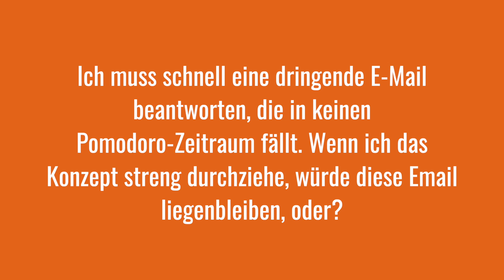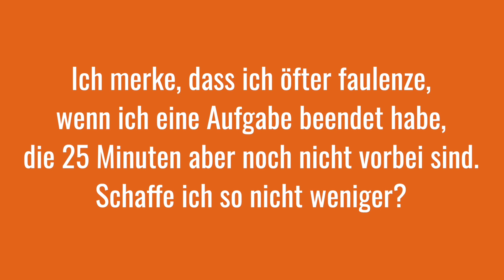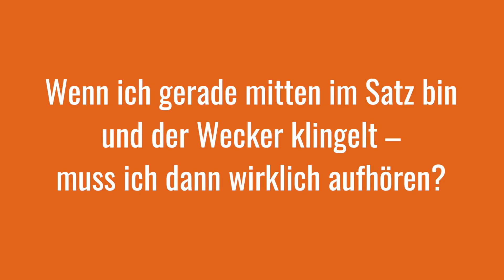Das Pomodoro-Prinzip: Die wichtigsten Fragen und Antworten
Das Pomodoro-Prinzip gehört zweifellos zu den effektivsten Techniken im Zeitmanagement. Doch immer wieder stolpern Anwender über typische Probleme, stellen sich ähnliche Fragen. Zeit, diesen auf den Grund zu gehen!

➡️ Darum geht es im Video:
00:00 Einleitung
00:29 Eine kurze Zusammenfassung
00:52 Aufgaben, die länger als 25 Minuten dauern?
01:36 Mit kurzen Aufgaben umgehen?
02:14 Eine dringende E-Mail!
02:58 Ein ganzer Tag ohne Ablenkungen?
03:27 Eine Einladung zum Faulenzen?
04:01 Was, wenn der Wecker klingelt?

⭐️ Über Projekte leicht gemacht:
Projektmanagement = Staubtrocken = Anstrengend?
Das muss doch nicht sein! Vor Jahren haben wir Fachbücher gewälzt und das Internet durchwühlt, nur um viele, wirklich VIELE nüchterne, übertrieben technische und (sind wir doch mal ehrlich) unglaublich langweilige Quellen zu finden.
Das musste sich ändern! Seit 2014 veröffentlichen wir regelmäßig Artikel, bieten jede Menge kostenlose Vorlagen und haben in 2020 sogar unseren wöchentlichen Podcast wiederbelebt, unser YouTube-Kanal steckt in den Startlöchern. Garantiert immer unter dem Motto: Pragmatisch, knackig, kompetent – garniert mit einem Schuss Leichtigkeit.